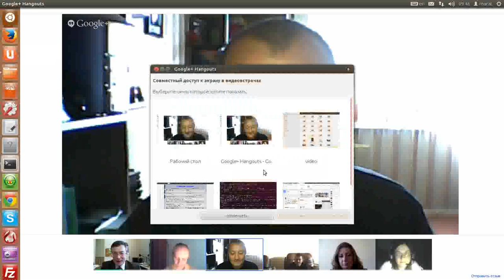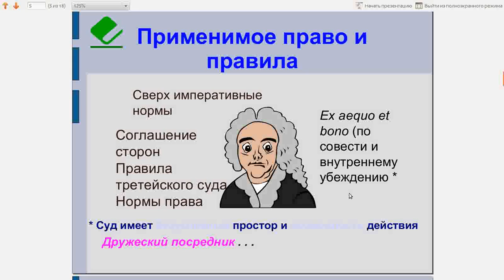Состязательный или интеграционный подход?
Маркетинг услуг медиации, посредничество, досудебные, внесудебные процедуры (С) Сибирский Центр конфликтологии 2013 Обучение через кейсы на основе конфликтных ситуаций нашего центра. Электронное обучение. Дома, на работе, на даче — везде, где есть доступ в Интернет.